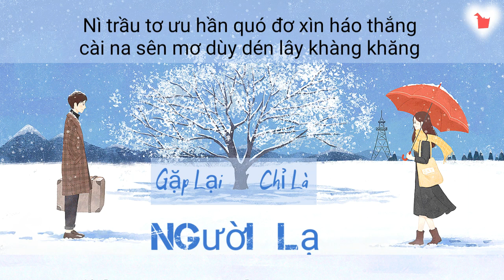[ Phiên âm tiếng Việt ] Gặp Lại Chỉ Là Người Lạ - Lưu Vũ Ninh